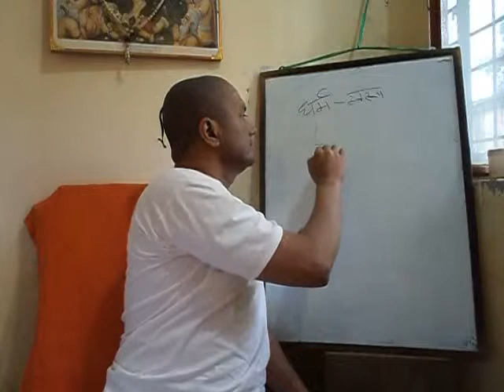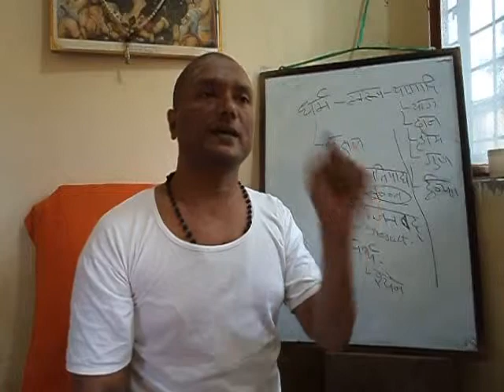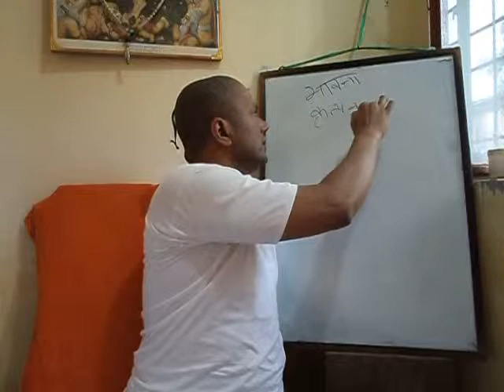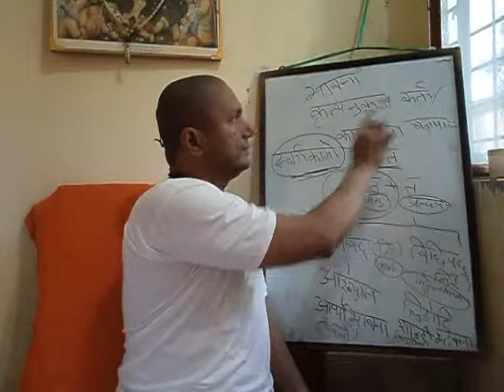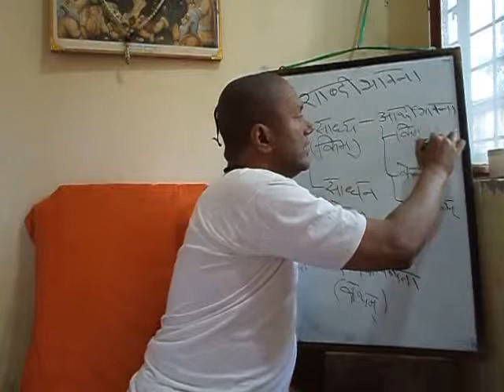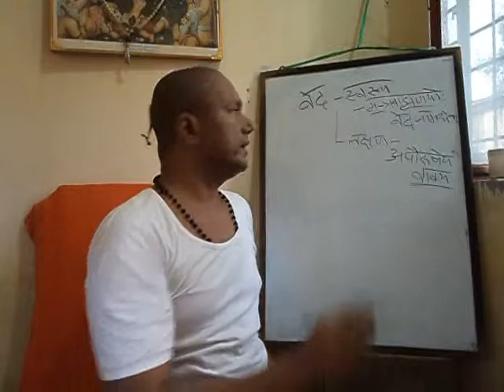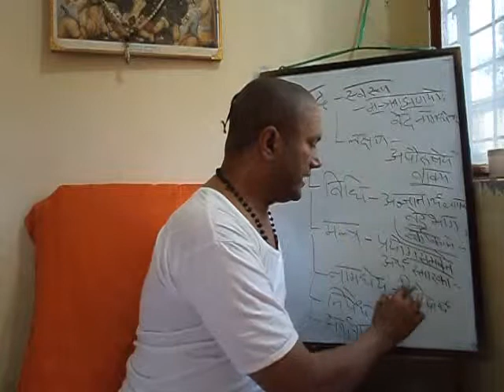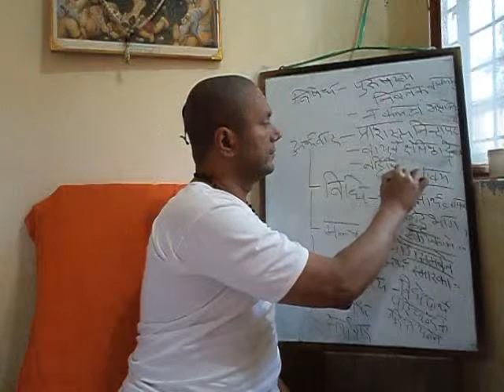02EAdiMimamsa Dharma Bhavana Veda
2. Bhavana, Shabdi and Arthi bhavana, Veda - natura and definition and its components - vidhi, mantra, namadheya, nisheda and arthavada with definition.